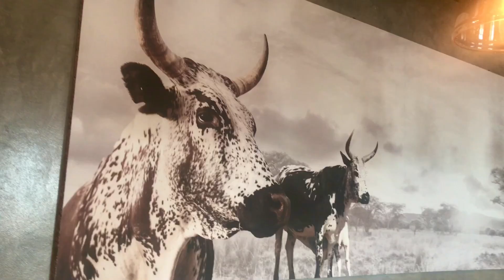TN (Deutsch) – 1. April 2023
Willkommen zu einer weiteren Ausgabe der Tourismus-Namibia-Sendung. Unter der heutigen Kategorie „Topics“ kündigen wir den Start des 24-Stunden-Betriebs des Trans-Kahalari/Mamuno-Grenzpostens an, diskutieren die neuesten Bettenbelegung und enden mit einer traurigen Meldung über einen der umgesiedelten Geparden, der in Indien verendet ist. Unter „Destinations“ werfen wir einen Blick auf den in Windhoek gelegenen Butcher’s Block und besuchen auch die Sniper Valley Shooting Range außerhalb der Hauptstadt. Schließlich teilt Katharina Moser unter „To the Point“ ihre Erfahrungen bei einer Exkursion zu den Feenkreisen in der Namib-Wüste. Viel Spaß!

oder in Namibia im Fernsehen auf den Kanälen DStv (285) und GOtv (94).